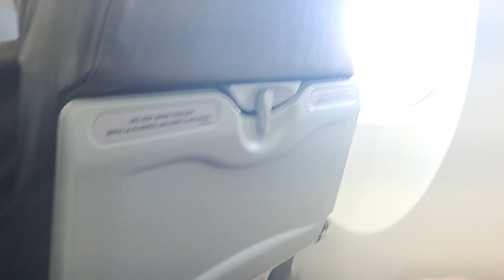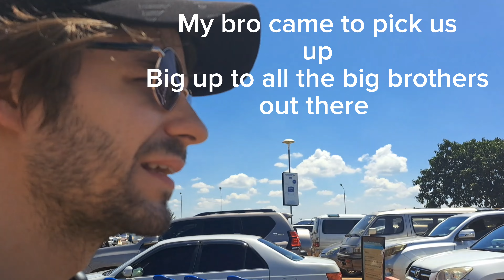Our First flight together| Travel with us to Uganda 🇺🇬 with Uganda Airlines| Interracial couple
Uganda here we come 🇺🇬